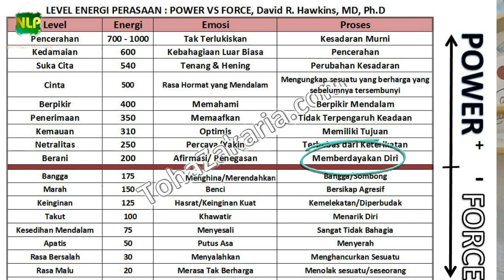Booster Energi Rezeki dg Vibrasi Power dan Mind-set Yang Benar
Anda Ingin Banget belajar NLP dengan cara yang Mudah dan Biaya Sangat Terjangkau? Bergabunglah sekarang JUGA di channel ini untuk mendapatkan akses ke berbagai  Video Pembelajaran NLP Premium Membership. Klik Link di bawah ini:

Bagi Anda yang belum tahu Apa itu NLP dan manfaatnya untuk diri Anda?
Bagi anda yang mau memesan buku "ASYIKNYA BELAJAR NLP" dan "SAHABAT VIRTUAL" : Langsung cek out di Shoope, klik link di bawah ini

Penyaji Materi :
Ahmad Fatahillah (Praktisi dan Trainer NLP)